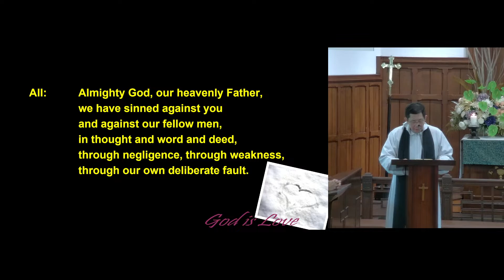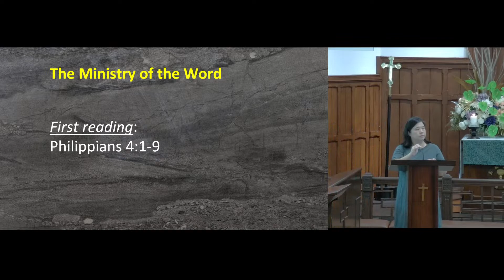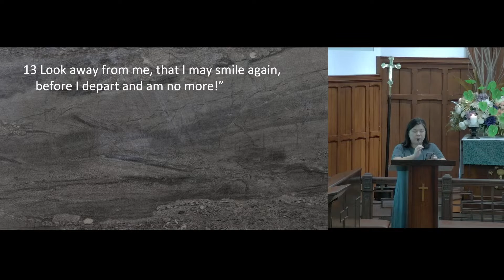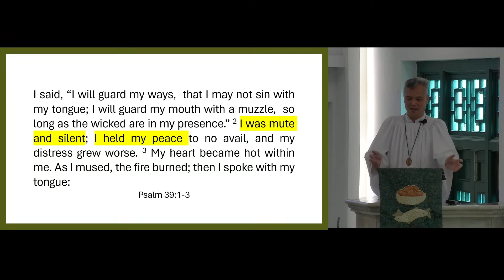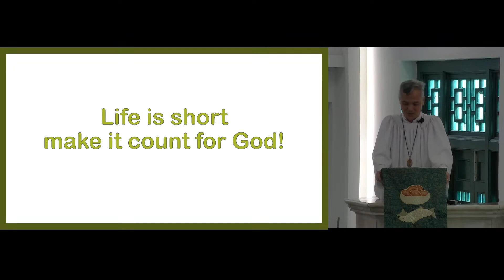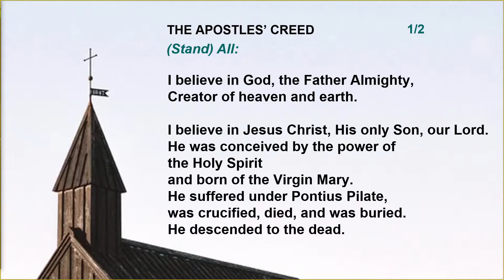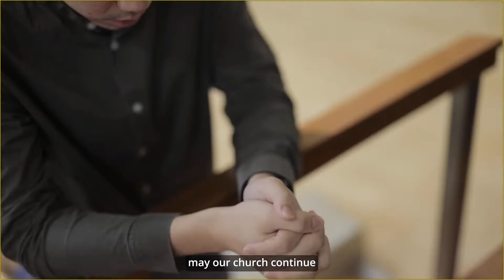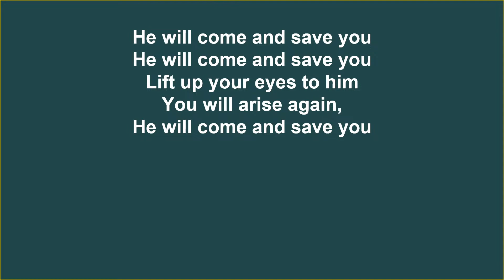HTC 15 Oct 2023 English Worship Service “What Is The Measure Of My Days?"